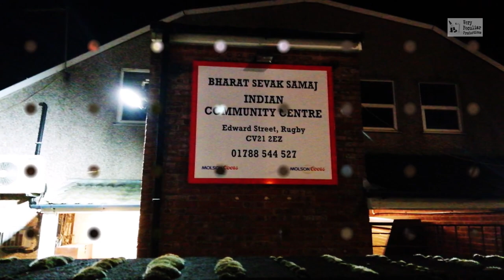4/4 JACKDAW WITH CROWBAR at Winter Wonder Wheel 2, The Indian Association, Rugby, UK 2022 12 28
On the fourth day of Christmas the Wonder Wheel gave to me a gig with the bizarre Leamington Spa legends that are Jackdaw With Crowbar, who originally formed back in 1985.
The original and innovative Wonder Wheel gig was exactly four years to the day earlier (but I didn't get any video footage of it). Four stages. Four bands. After a few songs the audience (the "wheel") rotates round to face the next band. The result is that all four bands perform multiple short sets. This video consists of footage from all of Jackdaw With Crowbar's sets from the night, and there is some rather interesting dancing by the audience, especially in the latter half of the video. The lighting in the venue was rather weak, but I've done my best to enhance the picture quality.